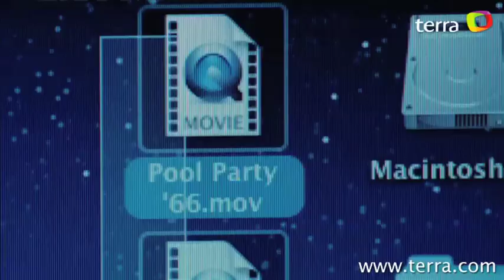Movies with Maria: Exclusive interview with Ethan Hawke from -Sinister-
A very scary movie.